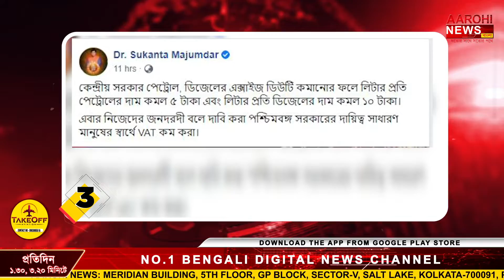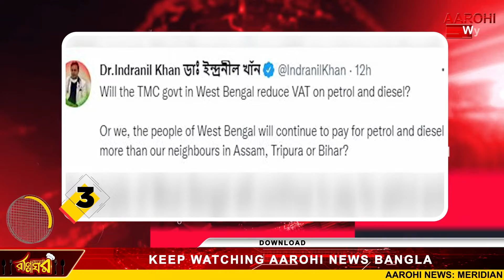দেখে নিন আগের দিনের খবরের ঝলক